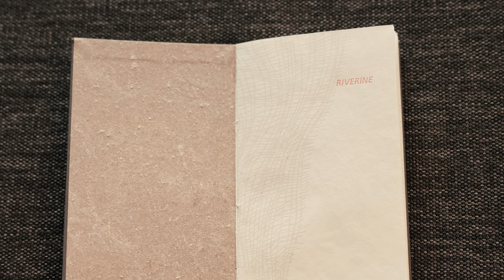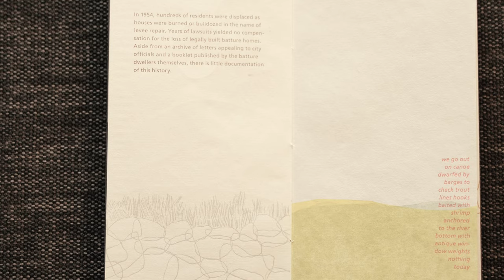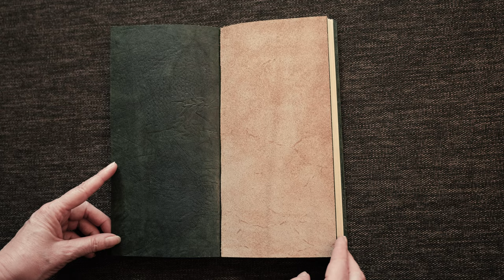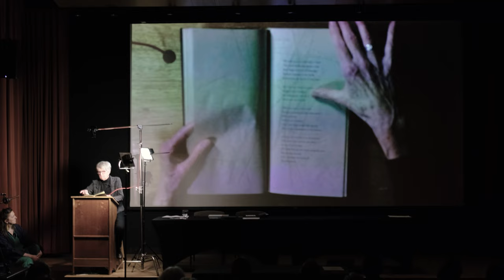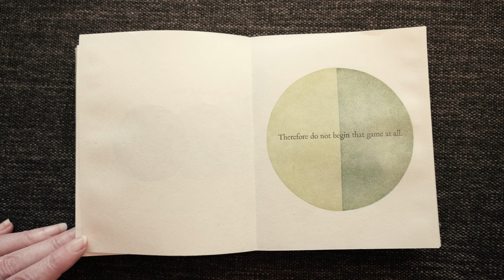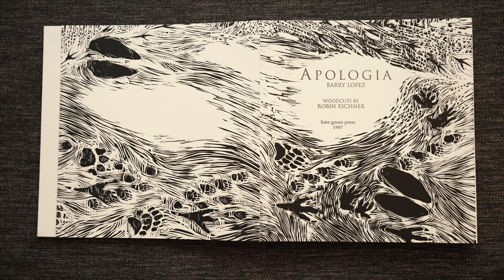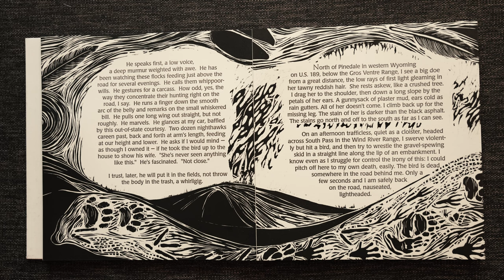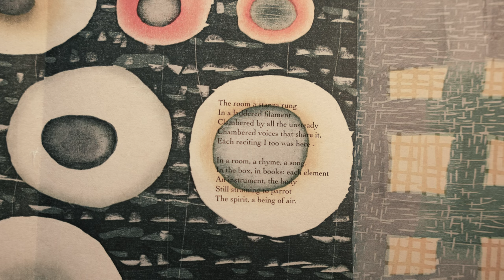Untold Stories | Artist Books Out Loud with Catherine Alice Michaelis and Linda Bierds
Poet Linda Bierds, MacArthur Fellowship “genius’ grant recipient, and Catherine Alice Michaelis, Associate Director of the Cynthia Sears Artist’s Book Collection, present readings and detailed examinations of selected works from the collection. This new quarterly event is an opportunity to hear the words that form the stories for each of the presented works, and experience each selection in a much more complex way than static viewing allows. Selected works will be projected on screen while Catherine Alice and Linda read the text, offer insights into the creation of the artist’s books, and dive deeper into the textoral elements of the art.